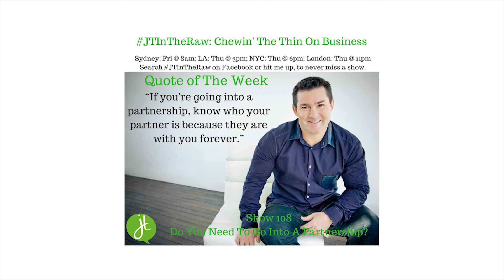Do You Need To Go Into a Partnership? | Justin Tamsett | JTInTheRaw Show 108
Justin Tamsett of Active Management talks about partnerships in business.

JTInTheRaw Your Weekly Business Development Show
I chew the thin on business – small business, large business, management of business and any industry business.  Making you think and do different in 2018.

Justin Tamsett is a fitness business coach and mentor, podcaster and owner of Active Management.

Are You A Fitness Business Owner, Manager or Entrepreneur Who Wants To Think And Do Different To Your Competitors?  At your fingertips are resources for you to get your brain ticking over. The result will be you can travel more, have greater financial security, better work life balance, personal happiness & a STRONGER business.